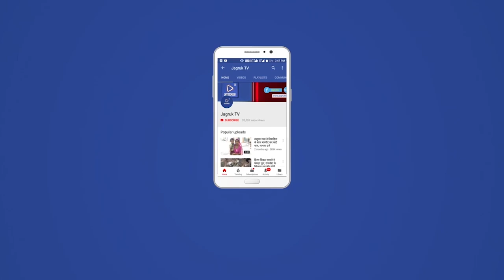जीरावल : स्काउट बालचरो द्वारा विद्यालय में सर्वधर्म प्रार्थना सभा का आयोजन किया गया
राजस्थान राज्य भारत स्काउट गाइड स्थानीय संघ रेवदर  व संघवी हंसराज कानाजी  राजकीय उच्च माध्यमिक विद्यालय जीरावल के संयुक्त तत्वाधान में स्काउट बालचरो द्वारा विद्यालय में सर्वधर्म प्रार्थना सभा का आयोजन किया गया। राष्ट्रपिता महात्मा गांधी जी की पुण्यतिथि के अवसर पर आयोजित सर्वधर्म प्रार्थना सभा में विद्यालय के संस्था प्रधान कमल कांत शर्मा व्याख्याता भगवत सिंह सोलंकी  ,लक्ष्मी सुथार ,रामराज गुर्जर, रमेश चंद्र व विद्यालय स्टाफ व स्काउट गाइड ने भाग लिया। इस अवसर पर बापू की प्रिय  भजन  का गायन किया गया इसके पश्चात रेवदर से मलावा तक गांधी शांति मार्च को संस्था प्रधान कमल शर्मा द्वारा झंडी दिखाकर रवाना किया ।  मलावा ग्राम में लोगों को अहिंसा और शांति का संदेश देते हुए रैली  खेतलाजी मंदिर प्रांगण में पहुँची। इस अवसर पर  गांधी दर्शन की प्रासंगिकता व जीवनी पर  स्थानीय संघ सचिव मुकेश पुरोहित, मलावा विद्यालय के संस्था प्रधान देव किशन पुरोहित द्वारा प्रकाश डाला गया। मलावा विद्यालय के शरीरिक शिक्षक सुरेंद्र कुमार ने भी गांधीजी से सम्बन्धित प्रेरक प्रसंग सुनाया।गांधी मार्च में  स्काउट मगन लाल , आनंद सिंह , भंवर लाल, तुलसी राम, जितेंद्र कुमार, रिषिका कुमारी, हेतल कुंवर, चंचल पुरोहित सहित पचास स्काउट गाइड ने भाग लिया।